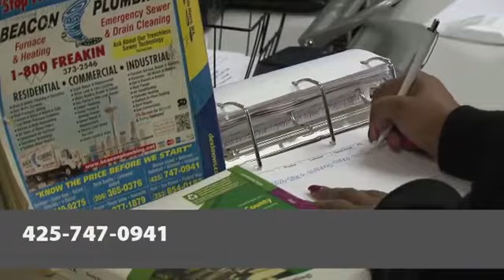Beacon Plumbing Heating & Mechanical Bellevue WA 98004-3016